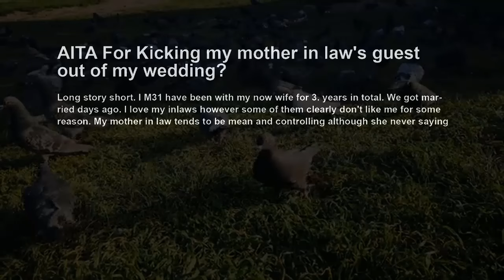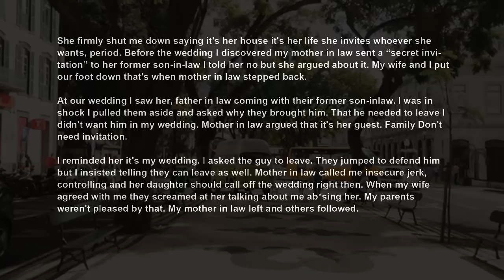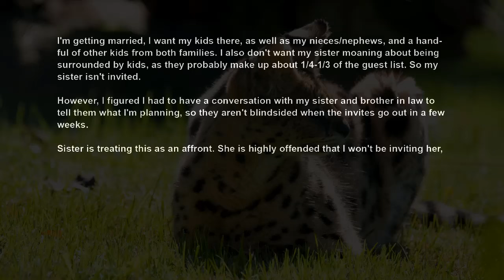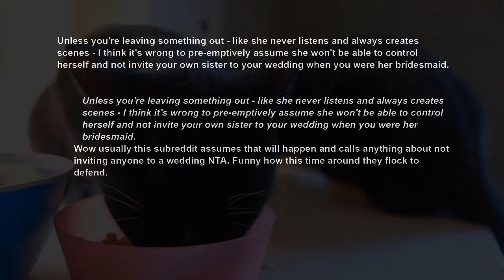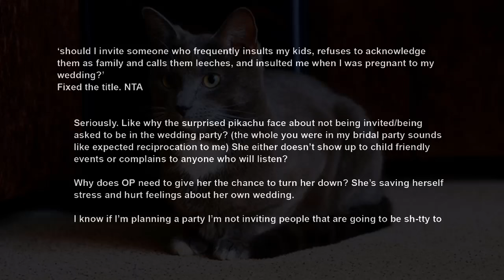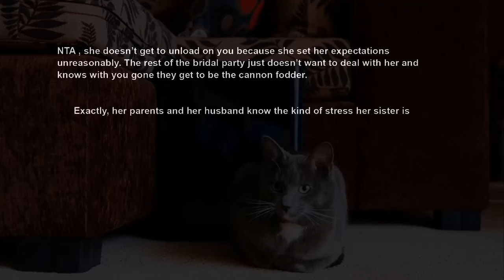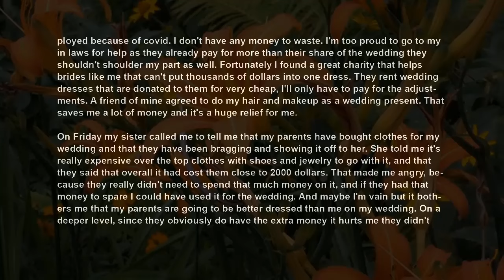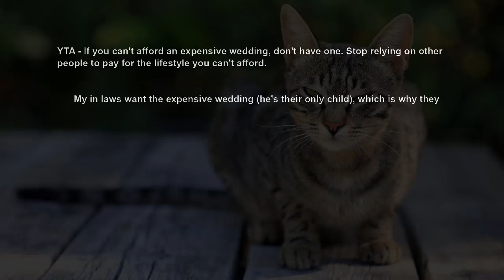My In laws Invited My Wife's EX Husband To Our Wedding, So We Had Them Removed AITA